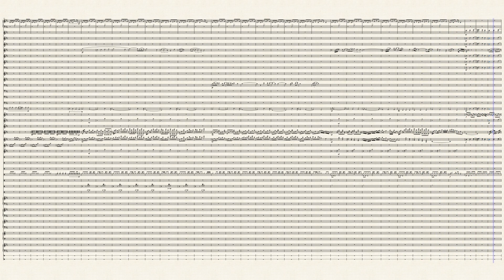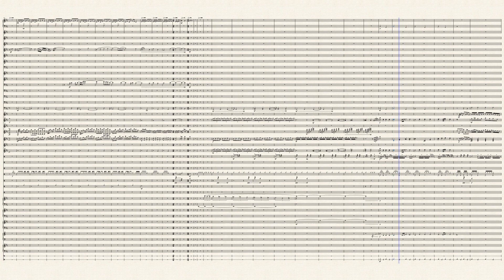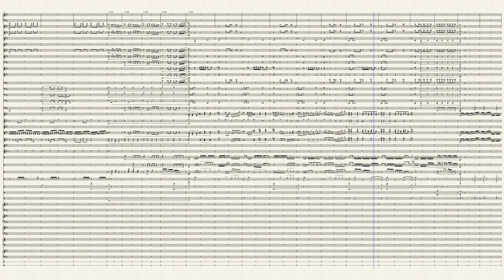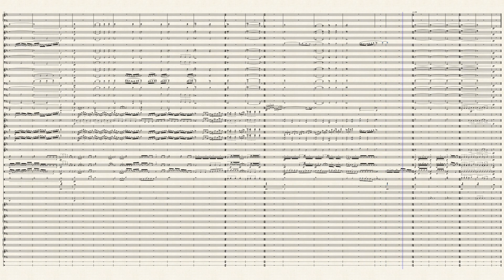Vista Ridge High School 2019 "Turning the Tables" Full Transcription